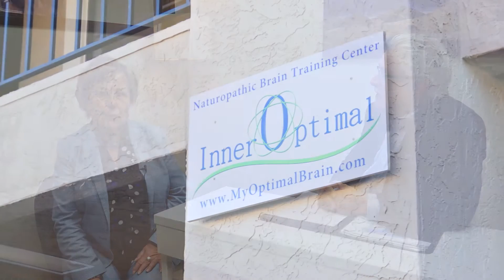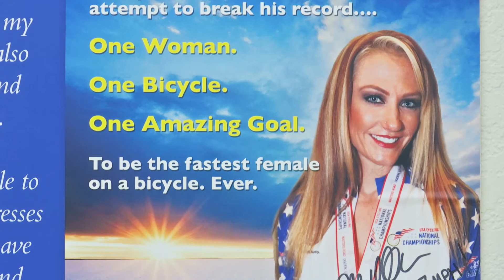Danielle Chavalarias of Inner Optimal Interviewed by David DaCosta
David DaCosta interviews Dr. Danielle Chavalarias, owner of Inner Optimal in Encinitas, CA.